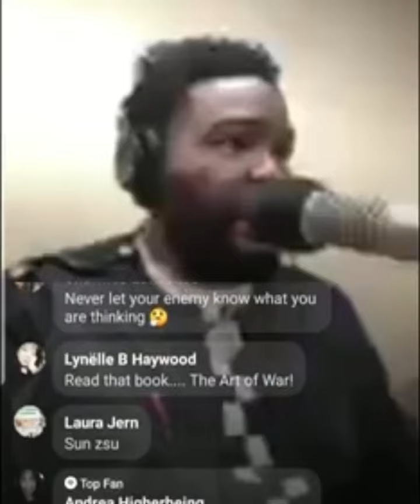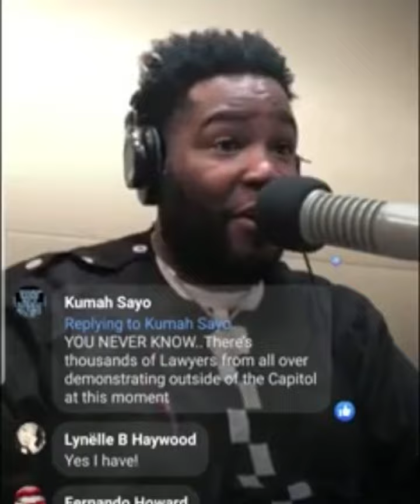Dr Umar Johnson on the Corona Virus